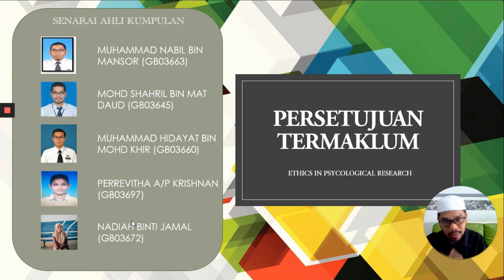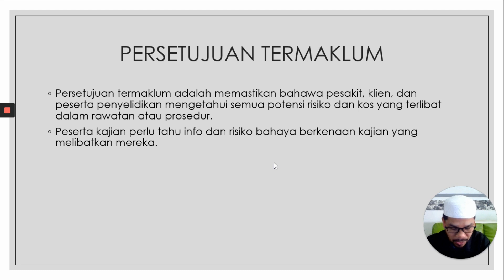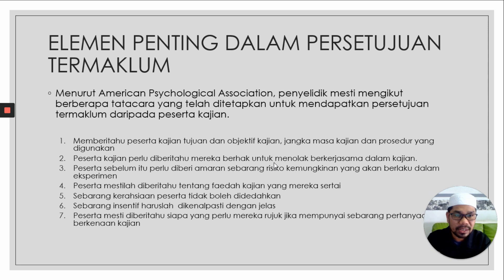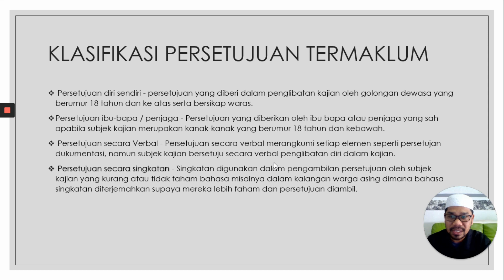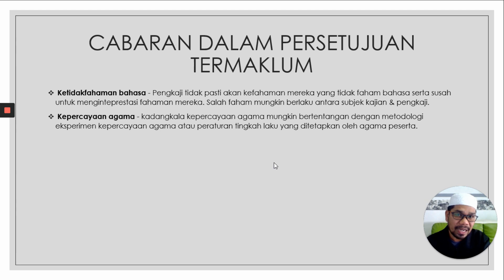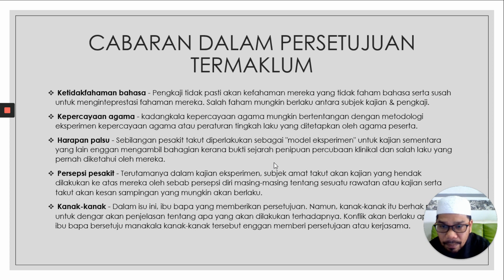Kumpulan 14 - Persetujuan Termaklum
Kandungan Kursus:

Bab 1: Teknik Eksperimen
1. Apa Itu Eksperimen?
2. Kelebihan Eksperimen
3. Kenapa Eksperimen Dijalankan
4. Pembolehubah Bebas
5. Pembolehubah Bersandar
6. Pembolehubah Kawalan
7. Rekabentuk Eksperimen: Rekabentuk Antara-Subjek
8. Rekabentuk Eksperimen: Rekabentuk Dalam Kalangan-Subjek
9. Rekabentuk Eksperimen: Rekabentuk n-kecil
10. Rekabentuk Eksperimen: Rekabentuk Campuran
11. Rekabentuk Eksperimen: Kondisi Kawalan
12. Eksperimen Kuasi
13. Rangkuman Bab

Bab 2: Etika dalam Kajian Psikologi

14. Persetujuan Termaklum ✅
15. Kebebasan untuk Menarik Diri
16. Perlindungan daripada Bahaya
17. Mengeluarkan Kesan Merbahaya
18. Kerahsiaan
19. Penipuan Saintifik

Bab 3: Menulis Laporan Kajian

20. Bagaimana Melakukan Tinjauan Literatur
21. Tajuk & Penulis
22. Abstrak
23. Pengenalan & Metod
24. Keputusan
25. Perbincangan & Rujukan

Bab 4: Contoh Kajian

26. Stanley Milgram Experiment
27. A Class Divided
28. Asch Conformity Study
29. Car Crash Experiment
30. Cognitive Dissonance Experiment
31. Hawthorne Effect
32. Pavlov’s Dog Experiment
33. Ross’ False Consensus Effect Study
34. Stanford Prison Study